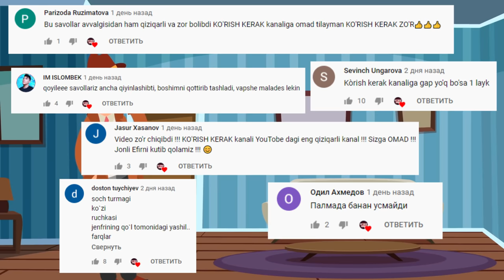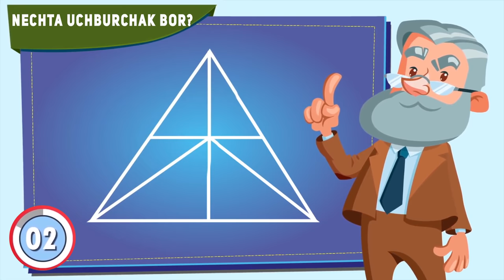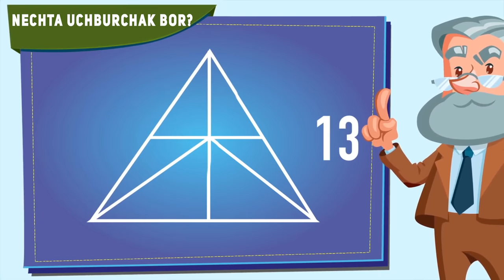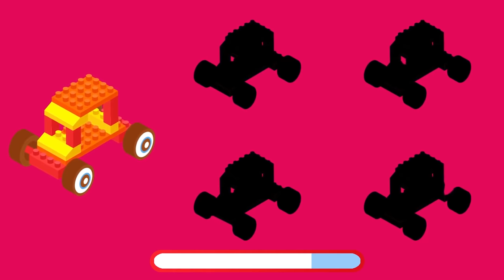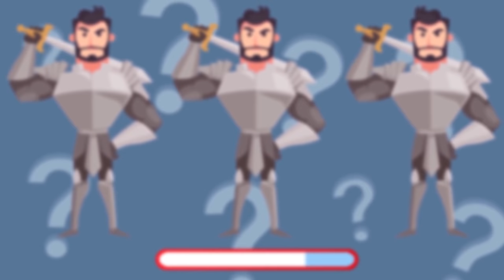KIM VAMPIR? MANTIQNI MAKSIMUM ISHLATISH UCHUN YANGI SAVOLLAR SIZ NECHTASIGA JAVOB BERA OLASIZ?